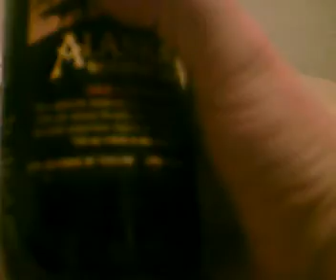Alaskan 2008 Smoked Porter 22 oz (7 and 1/2 month old video)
Meant to upload this about seven months ago, forgot all about it lol